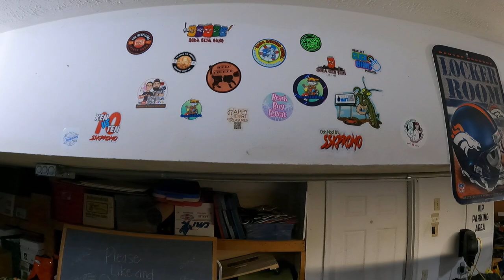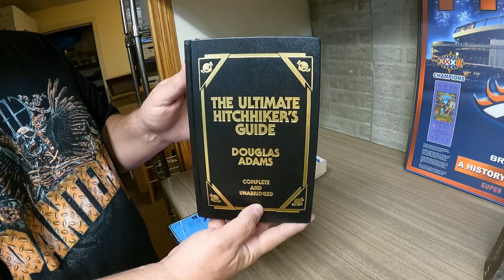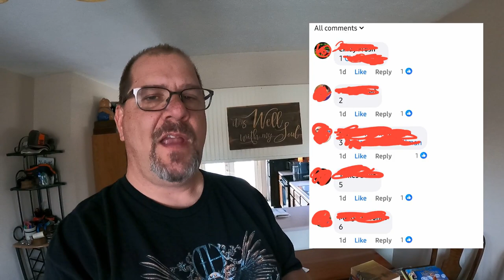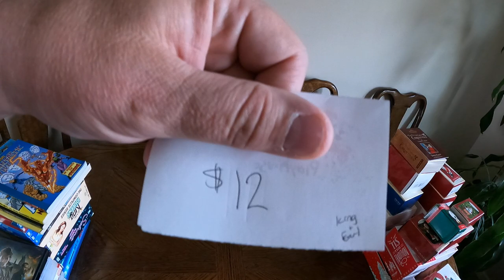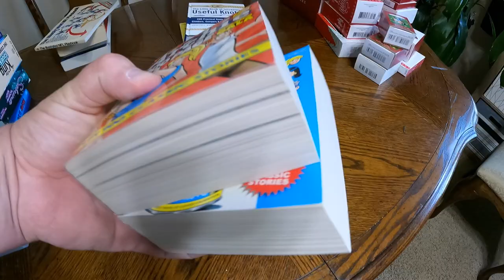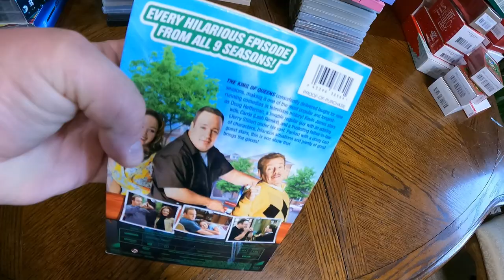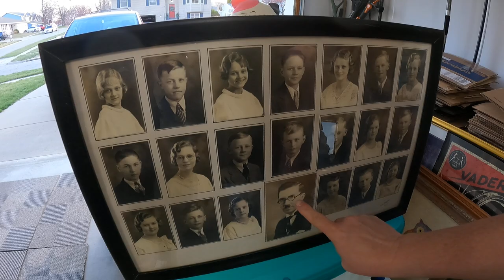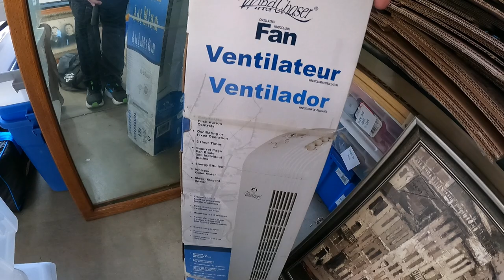Facebook Dollar Auction is our Whatnot for reselling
Today we show in detail how our local dollar auction works and show a few sold items from ebay/

0:00 Intro
1:51 What sold on ebay
6:53 Dollar auction explained
12:41 What sold on dollar auction - part 1
19:48 What sold on dollar auction - part 2